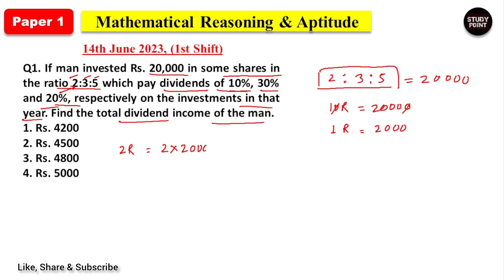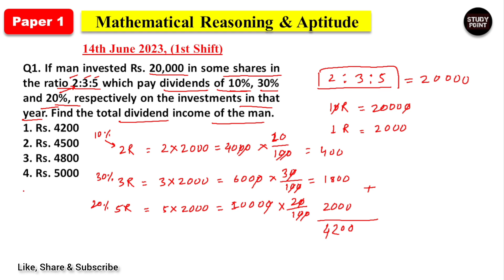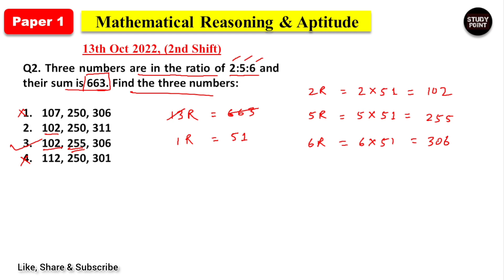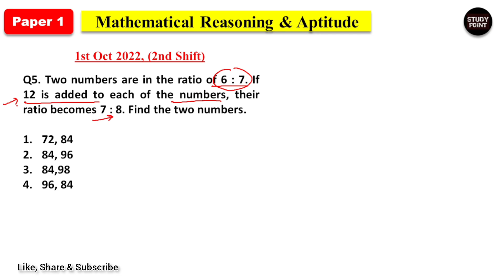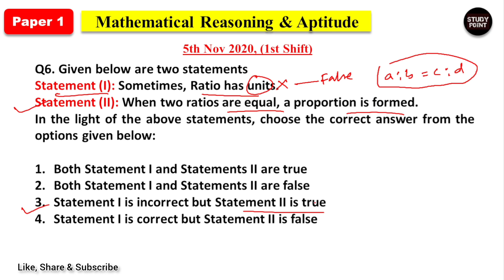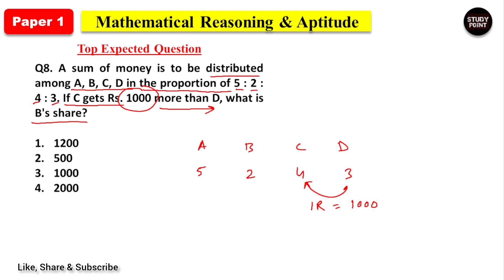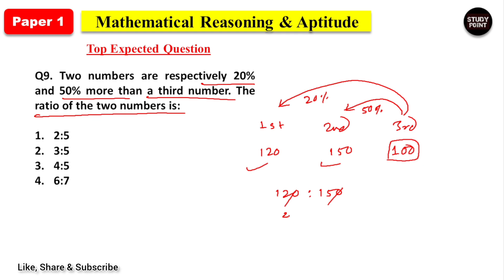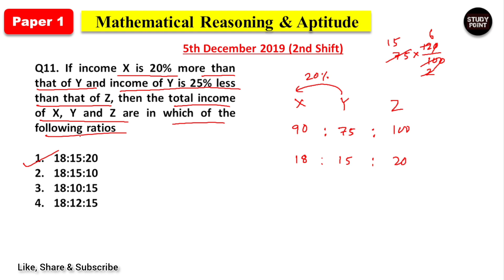Ratio and Proportion UGC NET Paper 1| Mathematical Reasoning and Aptitude UGC NET|UGC NET 2023 PYQ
PYQs Questions Bank নেওয়ার জন্য যোগাযোগ করো (Mob-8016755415)

1. PYQs eBook JUNE 2023 All 10 Shifts (Rs. 149)
2. PYQs eBook (Vol. 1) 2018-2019 All 30 Shifts from Dec 2018, June 2020 & Dec 2019 Session (Rs. 99)
3. PYQs eBook (Vol. 2) June 2020 Session All 24 Shifts (Rs. 99)
4. PYQs eBook (Vol. 3) Dec 2020 & June 2021 Merged Session All 35 Shifts (Rs. 99)
5. PYQs eBook (Vol. 4) Dec 2021 & June 20222 Merged Session All 33 Shifts (Rs. 99)

Ratio and proportion ugc net
Ratio and proportion previous year questions ugc net paper 1
Profit and loss ugc net
Average ugc net
Time and work ugc net paper 1
Time speed and distance ugc net paper 1

reasoning for ugc net paper 1
teaching aptitude for ugc net
net paper 1 preparation
percentage
Ratio
percentage by study point
ugc net data interpretation tricks
ugc net logical reasoning
ugc net paper 1 mathematical reasoning an...
ugc net paper 1 tricks
data interpretation for ugc net tricks
logical reasoning ugc net

net jrf reasoning questions
net paper 1 reasoning
percentage logical reasoning questions.
ratio and proportion reasoning questions
ratio and proportion tricky questions
reasoning net paper 1
reasoning percentage
ugc net maths
ugc net maths paper 1
ugc net paper 1 teaching aptitude
ugc net ratio and proportion

aptitude questions on percentage
arithmetic reasoning
data interpretation for ugc net
di percentage questions ugc net
di questions tricks ugc net
fraction ugc net paper 1
how to calculate net exam percentage
hssc tgt result 2023
logical reasoning net paper 1
math nagar parishad

net reasoning questions
net ugc paper 1
nishant kapoor ugc net
number series ugc net paper 1
pancard and aadhar card link 2023
paper 1 ugc net
percentage calculation
percentage practice questions
ratio and proportion
profit and loss ugc net paper 1
ratio and proportion ugc net paper 1